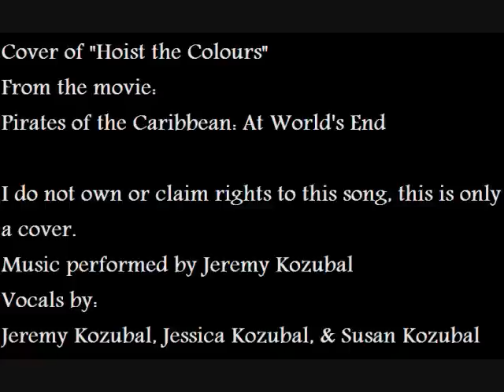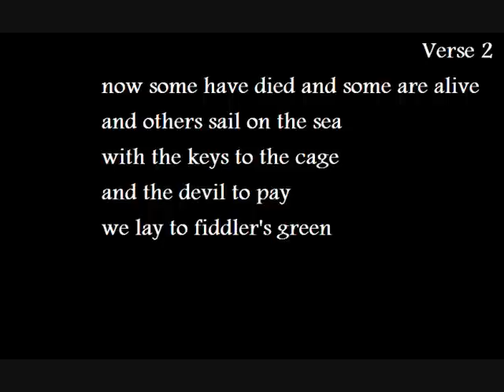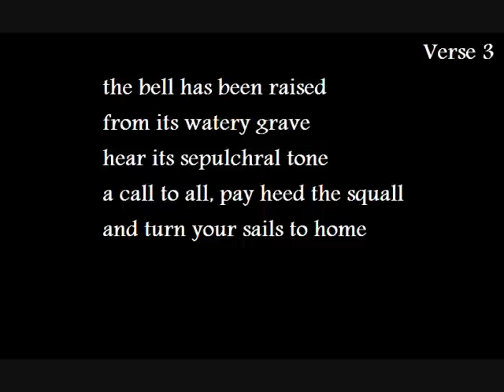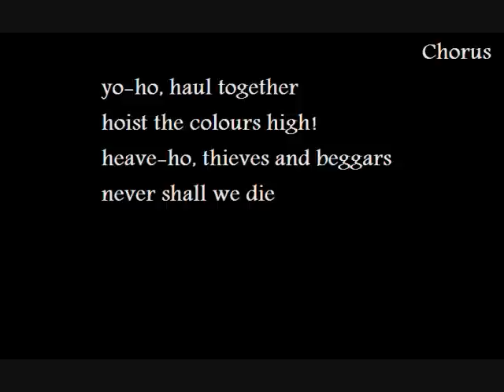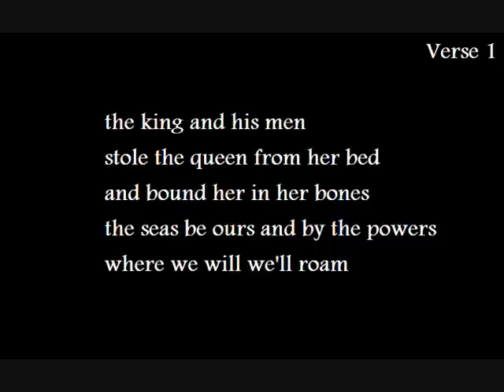Hoist the Colours (Cover) Full Song with Music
This is a cover I did of the song found in the movie "Pirates of the Caribbean: At World's End".  I noticed that a lot of people are looking for a "full" version of it to no avail, so I decided to take a crack at covering it myself... hope you enjoy it!